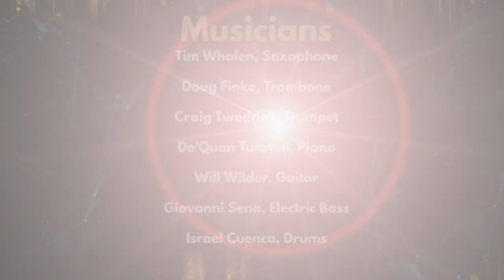MARIO SANTIAGO CARDENAS - PIEL CANELA (cover en vivo)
SONGWRITER:
Bobby Capó

MUSICIANS:
Mario Santiago Cárdenas (Voice)
Israel Cuenca (Drums)
Will Wilder (Guitar)
De'Quan Tunstull (Piano)
Giovanni Sena (Electric Bass)
Tim Whalen (Saxophone)
Craig Tweddell ( Trumpet)
Doug Finke (Trombone)

Anne Gauthier (Producer Enginner)
Diego Peñarreta (Mixing & Mastering)